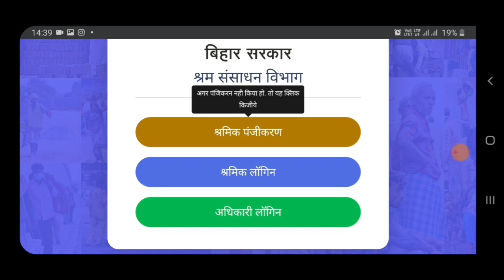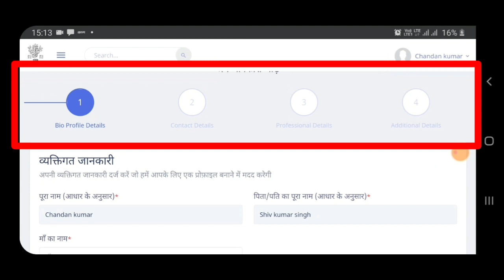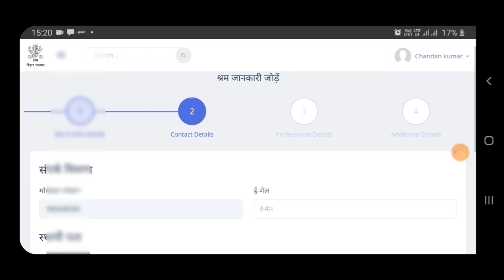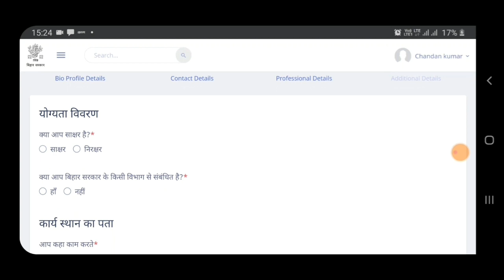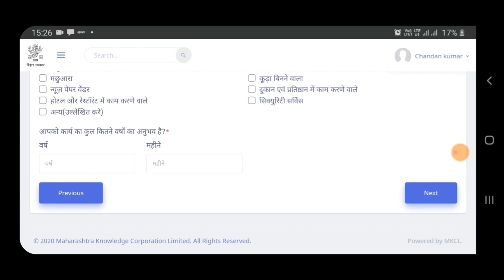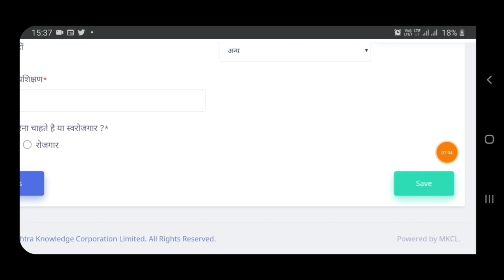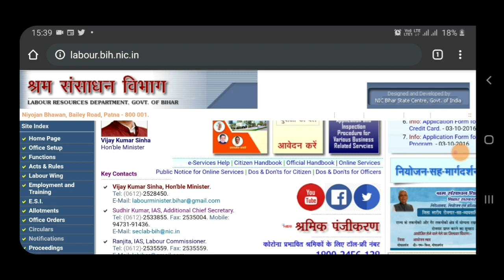लेबर कार्ड ऑनलाइन अप्लाई कैसे करे | बिहार लेबर कार्ड ऑनलाइन | Labour Registration Kaise kare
दोस्तो वीडियो मे मैने बताया है की बिहार लेबर कार्ड बनाने के लिये आवेदन कैसे करेंगे ! लेबर कार्ड रजिस्ट्रेशन कैसे होता है !
I hope meri video apko achhi lagegi

how to apply online for labour card
how to online labour card in bihar
bihar labour card kaise banaye
labour card registration online
labour card registration in bihar
bihar labour card online apply 2020
labour card registration
labour card
श्रम संसाधन विभाग
Bihar Labour Resources Department
bihar labour card online 2020
Labour Card Online Kaise Kare
labour registration kaise kare
labour registration Bihar
shramik panjikaran online
labour registration online process
labour registration complete process
labour card online apply
labour card ke liye aavedan kaise kare
shramik panjikaran kaise karen
shramik card Kaise banaen
shram sansadhan vibhag Bihar sarkar
labour card online apply in Bihar
labour card online application process
labour card registration
shramik registration
Lebar kard kaise banwaye
Lebar card kaise banwaye
Lebar card kaise banta hai
Bihar lebar card kaise banwayen
Bihar labar card online apply
Lebar card ka awedan kaise karen
Lebar registration online apply
Lebar registration kaise karaye
Granite hub